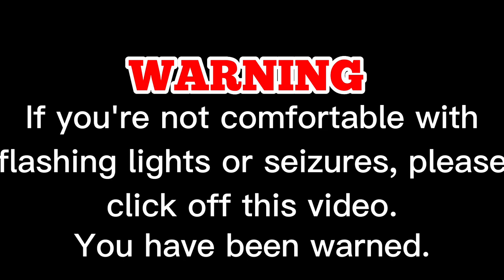Undertale Test Place Reborn : White Woman Reached X Rank (Ft. myanotherphualt aka guy from ab)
my first every high effort vid :yipee: